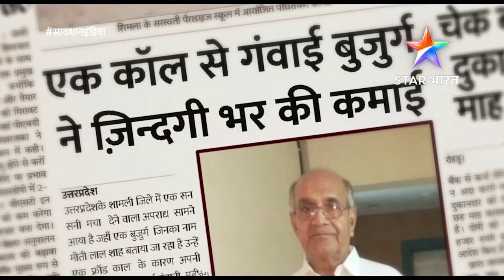From Delhi 6 to Sacred Games || Journey of Chittaranjan Tripathi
Hello, Guys!
I welcome you all to the third episode, part-1 of Sync with me.